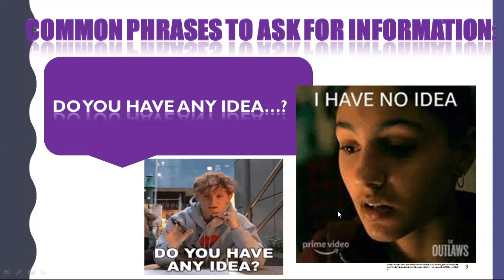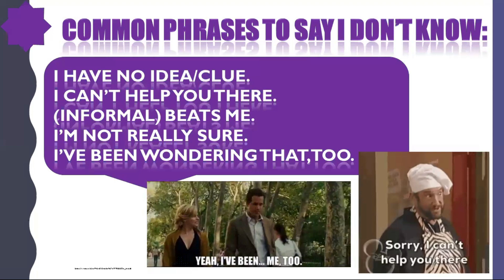I Common phrases to ask I podcast I Speaking I 05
Learn everyday English by listening to our podcasts in series.
Simple ways to improve your listening and speaking skills